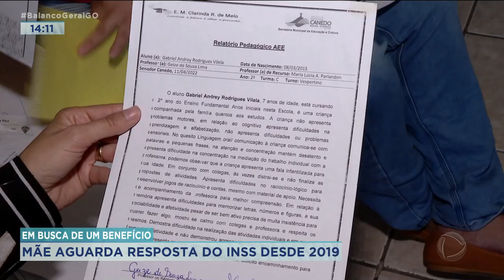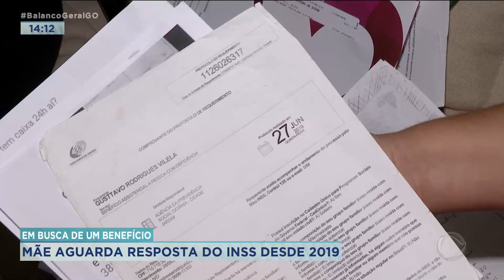EM BUSCA DE UM BENEFÍCIO: MÃE AGUARDA RESPOSTA DO INSS DESDE 2019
A MÃE DE UM MENINO AUTISTA ESTÁ LUTANDO, DESDE 2019, PARA CONSEGUIR O BENEFÍCIO DO INSS PARA CUIDAR DA FAMÍLIA. POR CAUSA DAS CONSTANTES CRISES DO FILHO, ELA NÃO CONSEGUE TRABALHAR E TEM PASSADO POR DIFICULDADES.